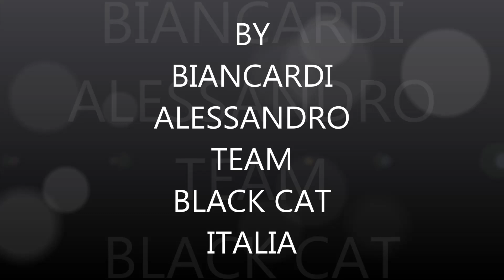rilascio del siluro preso in break line sul po